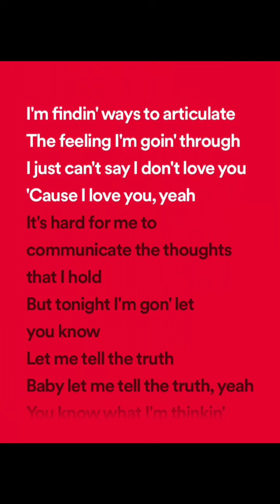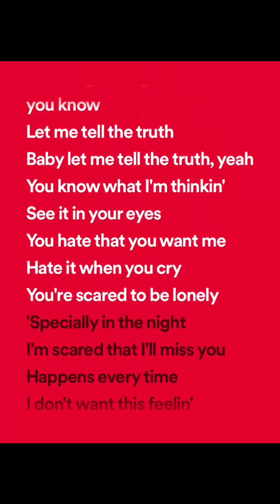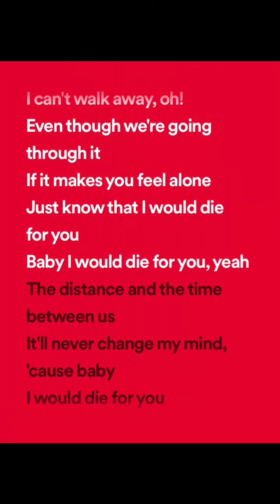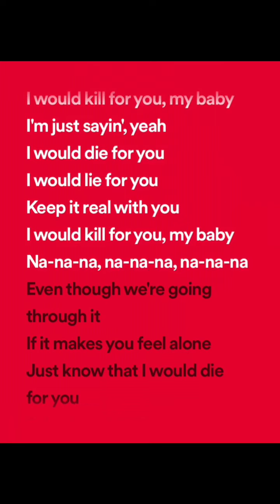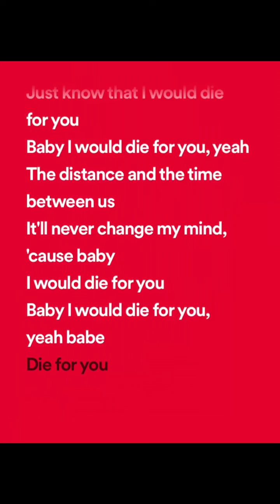The weeknd - die for you (Lyrics spotify version)